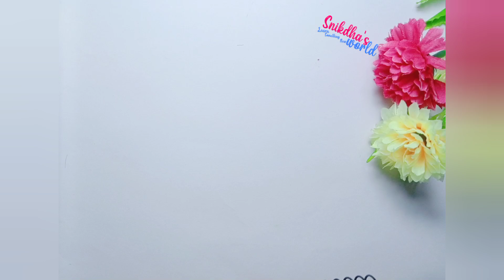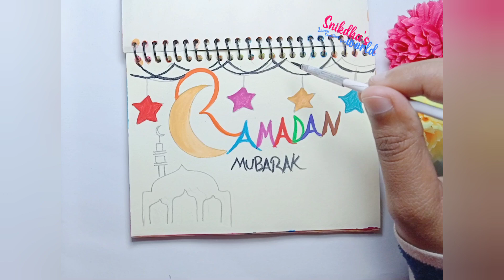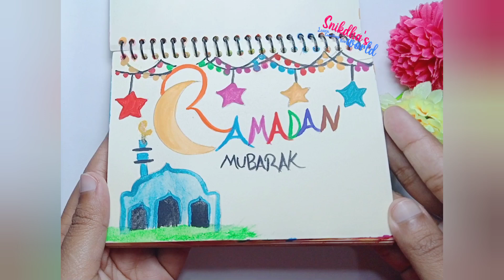Ramadan Mubarak Art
Welcome to Arts and Crafts by Nowshin, where creativity knows no bounds! 🎨✨ Dive into a world of imagination and artistry with every video on this channel. From mesmerizing DIY crafts to awe-inspiring art projects, Arts and Crafts by Nowshin is your go-to destination for all things creative.

🌟 In each video, Nowshin takes you on a journey of self-expression, unlocking the magic of art and craft. Whether you're a seasoned artist or a beginner looking for inspiration, there's something for everyone here. Discover unique techniques, explore various mediums, and witness the transformation of ordinary materials into extraordinary works of art.

🎉 Join the community of fellow art enthusiasts and embark on a colorful adventure with Nowshin as your guide. Get ready for step-by-step tutorials, engaging challenges, and a sprinkle of artistic joy that will ignite your passion for creativity.

🖌️ From DIY home decor to handmade gifts, Arts and Crafts by Nowshin is dedicated to helping you unleash your inner artist and make your world a more vibrant and beautiful place. So, grab your art supplies and let's create something extraordinary together!